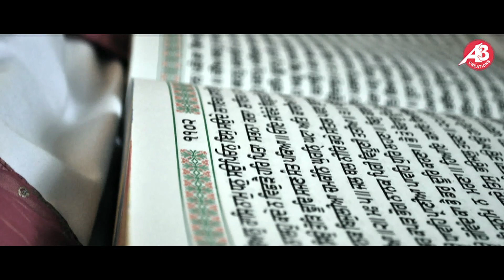TU HI KHUDA || ARVINDER SINGH || WORLD PEACE || LATEST 2019 || HUMANITY || MOTIVATION || NEW SONG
SINGER - ARVINDER SINGH

MUSIC - ARVINDER SINGH

LYRICS - ARVINDER SINGH

MUSIC PROGRAMING - ABHIJIT GADWE

RECORDED AT - A S SOUND STUDIO MUMBAI

MIX AND MASTERED - VIPUL BHIRWANDEKAR
AT A S SOUND STUDIO MUMBAI

VIDEO DIRECTOR  - ARVINDER SINGH

EDITOR - SHIVAM NIRMAL

D O P - AASA SINGH

ASST D O P - AANAND GHOGHARE

For Show Contact